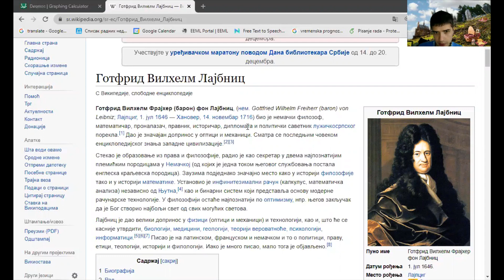ETF - Matematika 1 - Vezbe 10.2 (linearnost izvoda, lajbicovo pravilo, izvod kolicnika, lopital)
Amazing ASMR ambience videos. Check out this channel, support this amazing work.
(✨ If you Enjoy ASMR channel, please share it with other people you think might enjoy it.)